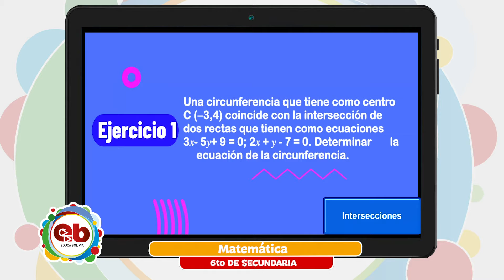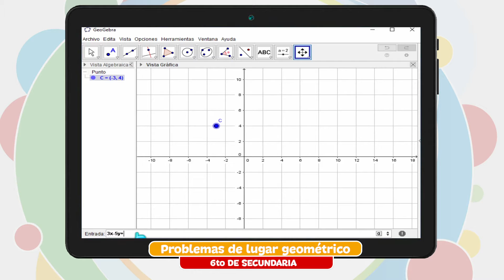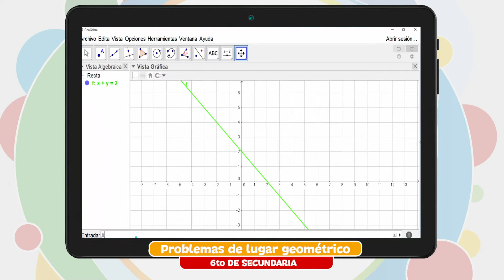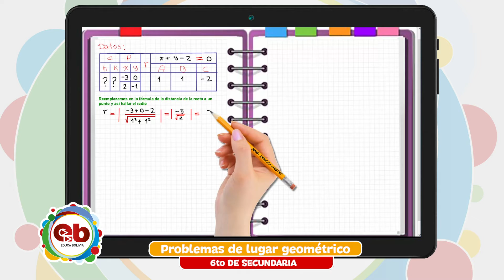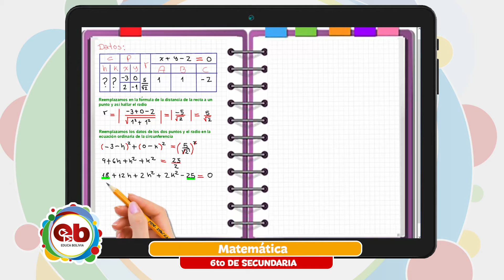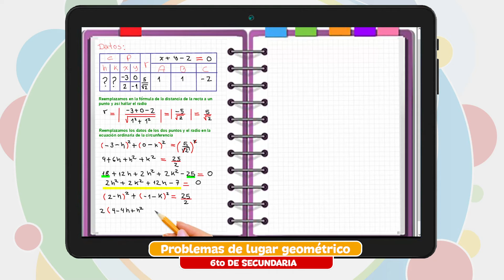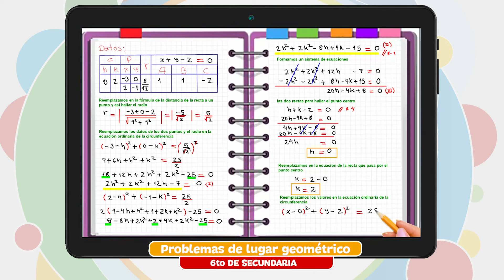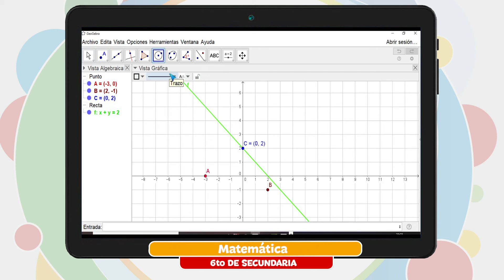6 Secundaria - Matemática - Problemas de lugar geométrico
Tema 👩🏫 👉 Matemática - “Problemas de lugar geométrico”

Maestr@ 👩 👨 👉 Prof. Ximena Argote

Fecha 📅 👉 lunes, 13 de septiembre de 2021